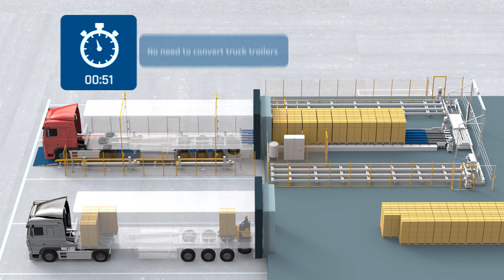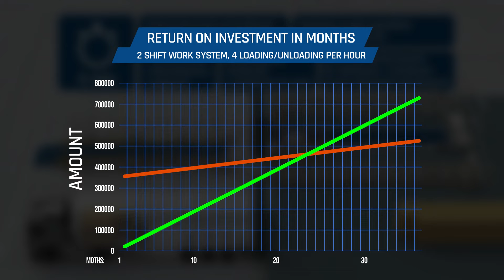Automated Truck Loading and Unloading System | Q-Loader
WDX presents Automated Truck Loading and Unloading System - Q-Loader. Q-Loader is an improved ATLS class solution - you can fully automate the reception and delivery area in your warehouse!

With Automated Truck Loading and Unloading System you can:
- reduce the number of docks in your warehouse by 5 times,
- automate load management and control of unloading and loading,
- reduce capital and operating costs.

The ATLS Q-Loader system has been engineered and manufactured by WDX. The core of our activities is the automation of warehouse processes. Know the advantages of our Automated Truck Loading and Unloading System:
- is no need to convert truck trailers,
- automatic loading and unloading of 33 pallets,
- adoptable for loading and unloading of other load units,
- reducing the risk of accidents and damages to goods,
- the possibility of full warehouse automation.

0:01 Introduction to Automated Truck Loading System
0:35 Main benefits of Automated Truck Loading System and ROI
1:06 How does ATLS work?
2:01 Possibility of full warehouse automation using the Q-Block storage system